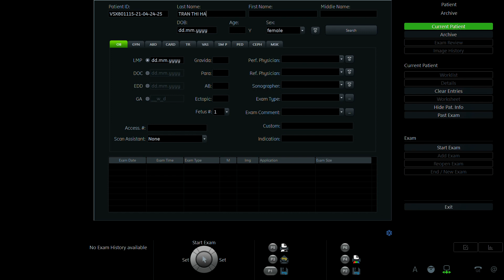TRẦN THỊ HÀ 1997